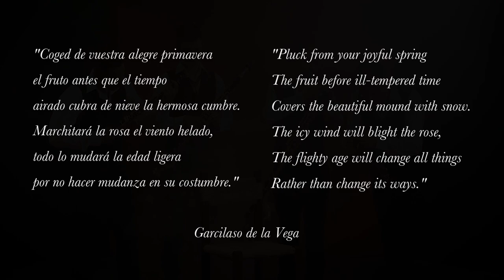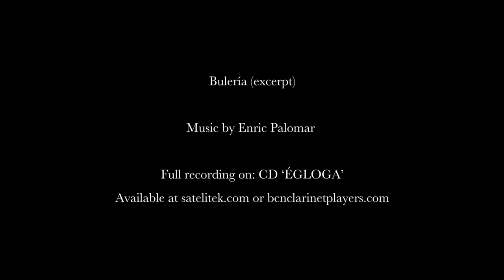Égloga: New flamenco for clarinets and voice (videoclip oficial)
Videoclip promocional del disc Égloga: New flamenco for clarinets and voice (Satélite K, 2018) amb música d'Enric Palomar i la col·laboració del cantaor Pere Martínez.

Videoclip promocional del disco Égloga: New flamenco for clarinets and voice (Satélite K, 2018) con música de Enric Palomar y la colaboración del cantaor Pere Martínez.

Promotional video of Égloga: New flamenco for clarinets and voice (Satélite K, 2018) with music by Enric Palomar and featuring the cantaor Pere Martinez.